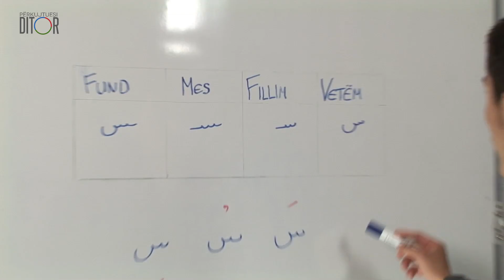17. MËSIMI I LEXIMIT TË KURANIT - SHKRONJA SIN